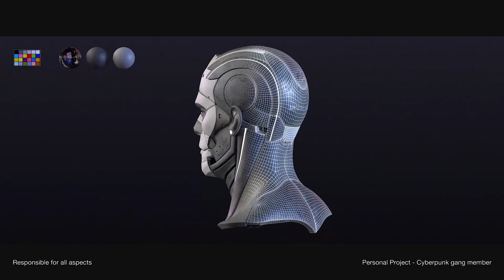Nicolò Granese - Organic/Hard surface Demo Reel 2023